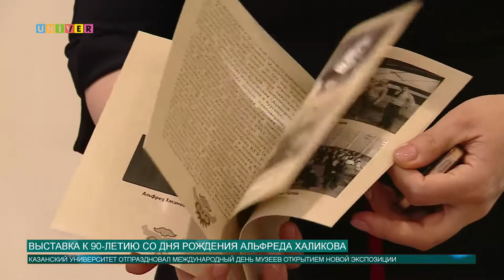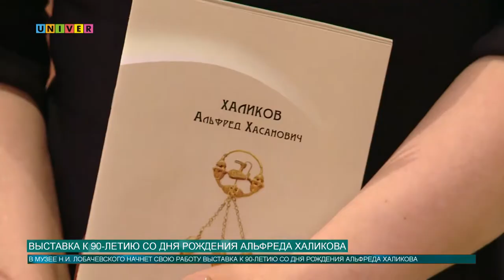Выставка к 90-летию со дня рождения Альфреда Халикова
18 мая, в Международный день музеев Казанский федеральный университет провёл череду памятных мероприятий. Одним из них стало открытие выставки, посвященной 90-летию со дня рождения Альфреда Халикова. Ее посетили ученики и дети прославленного археолога Татарстана.